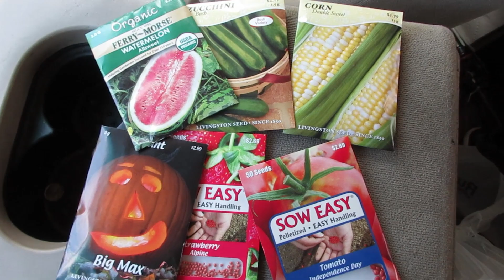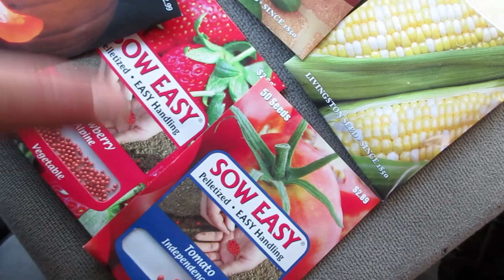LETS CATCH UP!!!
Thanks you all for being here and sticking it out with us... It has been a fun road thus far!!!  Spread the word... WETZEL WARRIORS ARE HERE TO STAY!!!